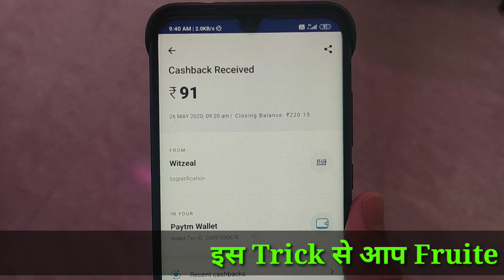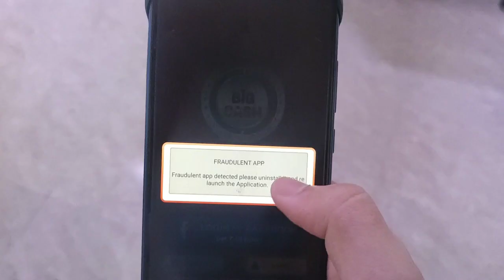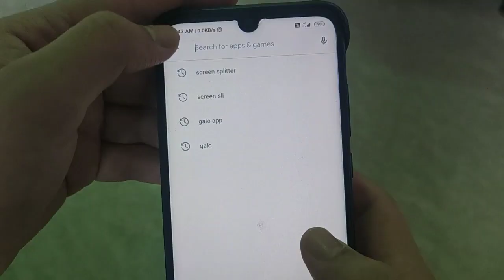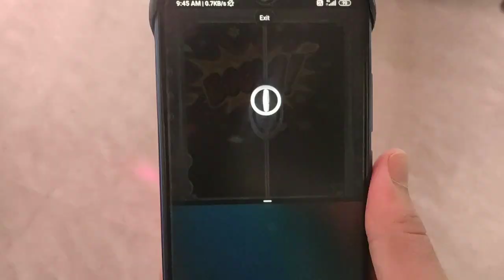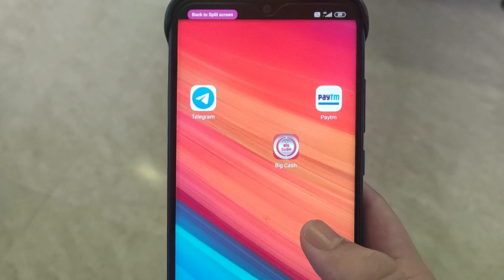Big Cash Game Trick || Big Cash All Games Tricks || Big Cash Fruit Chop Trick || Trick Factory